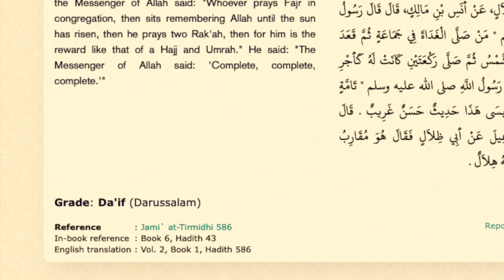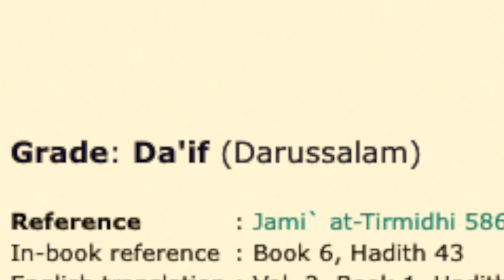Duha Prayer- Ishraq/Chasht/Awabeen all the different names of the same prayer.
3 things we should keep doing until we die.
Short reminder.
Narrated Abu Huraira radi alla hu anh : My friend (the Prophet) advised me to do three things and I shall not leave them till I die, these are: To fast three days every month, to offer the Duha prayer, and to offer witr before sleeping.

Zaid bin Arqam (May Allah be pleased with him) reported: I saw some people performing Duha (prayers) in the early forenoon and warned them (saying): These people must know that performing Salat a little later is better. The Messenger of Allah (ﷺ) said, "The Salat of the penitent is to be observed when the young ones of camels feel the heat of the sun (i.e., when it becomes very hot)." [Muslim].

Narrated `Abdur Rahman bin Abi Laila: Only Um Hani narrated to me that she had seen the Prophet (ﷺ) offering the Duha prayer. She said, "On the day of the conquest of Mecca, the Prophet (ﷺ) entered my house, took a bath and offered eight rak`at (of Duha prayers. I had never seen the Prophet (ﷺ) offering such a light prayer but he performed bowing and prostrations perfectly .

Narrated 'Aishah (RA): Allah's Messenger (ﷺ) used to pray four Rak'at in Duha prayer and increase (the number of Rak'at) as much as Allah willed."
[Reported by Muslim].

Mua'ada 'Adawiyya reported 'A'isha as saying: The Messenger of Allah (ﷺ) used to observe four rak'ahs in the forenoon prayer and he sometimes observed more as Allah pleased.

Abu Dharr reported Allah's Apostle (ﷺ) as saying: In the morning charity is due from every bone in the body of every one of you. Every utterance of Allah's glorification is an act of charity. Every utterance of praise of Him is an act of charity, every utterance of profession of His Oneness is an act of charity, every utterance of profession of His Greatness is an act of charity, enjoining good is an act of charity, forbidding what is distreputable is an act of charity, and two rak'ahs which one prays in the forenoon will suffice.

Anas bin Malik narrated that: the Messenger of Allah said: "Whoever prays Fajr in congregation, then sits remembering Allah until the sun has risen, then he prays two Rak'ah, then for him is the reward like that of a Hajj and Umrah." He said: "The Messenger of Allah said: 'Complete, complete, complete.'"